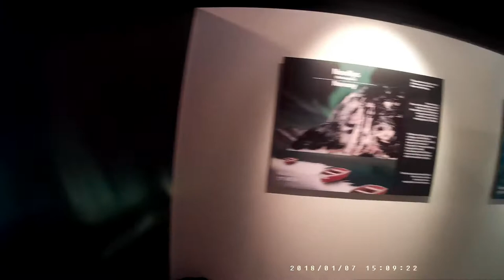Iceland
Our trip to Iceland!! 2018